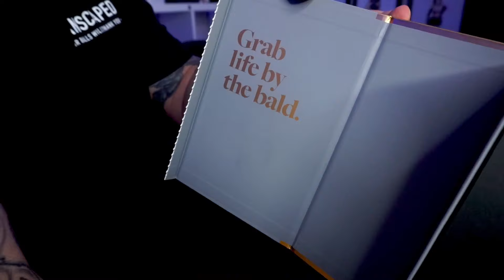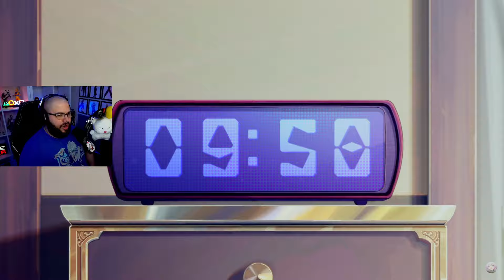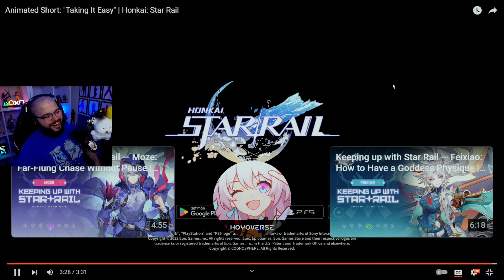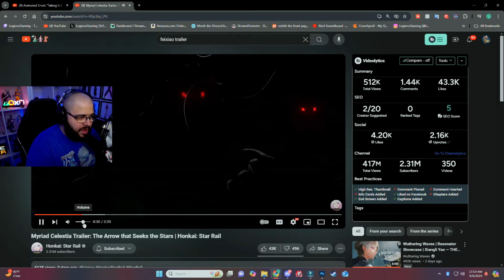She Is SO PRECIOUS! Feixiao Animated Short: "Taking It Easy" REACTION! | Honkai: Star Rail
Intro (0:00)
Sponsor (2:09)
Reaction (4:06)
Thoughts (7:58)